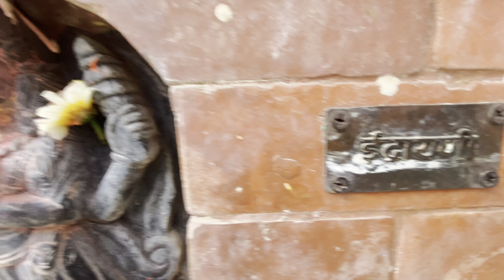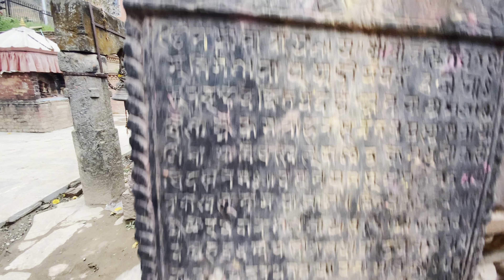Ichangu Narayan Temple | Kathmandu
Ichangu Narayan Temple (Nepali: इचंगु नारायण मन्दिर) is a 5th-century Hindu temple located in Kathmandu, Nepal. It is one of the four major Narayan (chaar Narayan) temples of Kathmandu valley alongside Changu Narayan, Bisankhu Narayan and Sheshnarayan. It was built by King Haridutta of the Lichhavi dynasty.

It is one of the four Narayan temples of Kathmandu Valley.

Ichangu Narayan Temple
इचंगुनारायण मन्दिर

District : Kathmandu
Deity : Narayana
Country : Nepal
Geographic coordinates : 27.7262°N 85.2515°E

The temple was rebuilt in the 18th century. The temple has two stories and has a pogoda architecture. The courtyard of the temple houses statues of various Hindu deities such as Garudas and Mahalaxmi. The idols were stolen from the temple several times, but they were recovered.